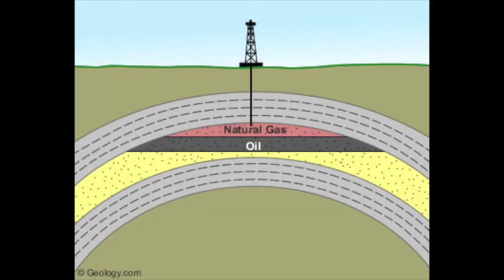Dangers of Fracking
Fracking, a new way of oil and gas extraction. Fracking is the worst method of collecting oil and other fossil fuels. This is because of the various side effects and mental health issues. Fracking increases the amount of earthquakes that occur, and also contaminates precious groundwater and spreads various diseases.